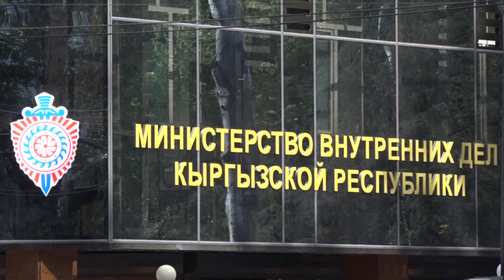Бийликти сындагандар жапырт камалууда. Жол кырсыктары көбөйдү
1. Депутаттар Жанар Акаев жана Алтынбек Сулаймановдор суракта
2. Курсан Асанов бийликти күч менен басып алууга шектелүүдө
3. Коомдук ишмер Мелис Эшимкановду эскерүү иш-чарасы Бишкекте өттү